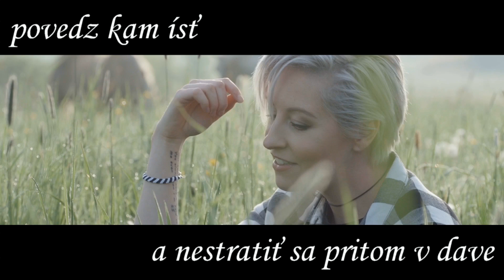MISTA - Kam ísť (Official Lyrics Video)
KDE NAJDETE MISTU?